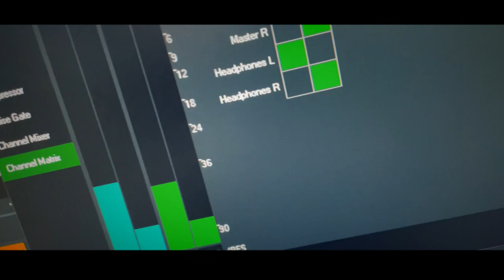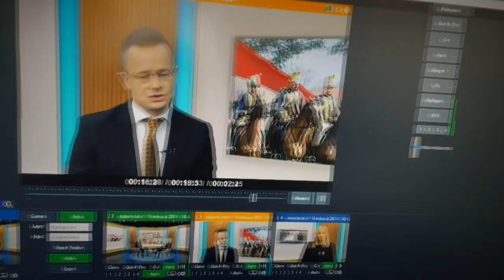Stúdió vendég Szijjártó Péter